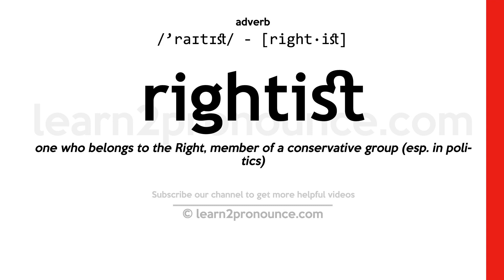Pronunciation of Rightist | Definition of Rightist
Rightist pronunciation | How to pronounce Rightist in English?
/`raɪtɪst/
Meaning of Rightist | What is Rightist?
(1) (noun) a member of a right wing political party; (2) (adjective) believing in or supporting tenets of the political right;
What is Rightist | Rightist meaning and definition?